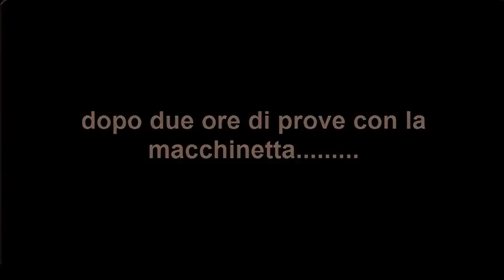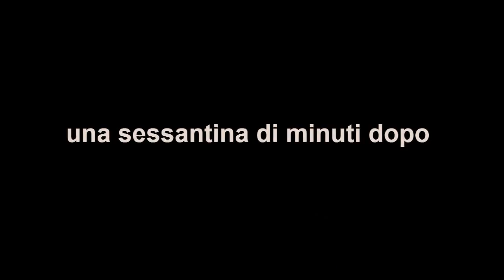Apri quella porta dannazione!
Giocando nel ruolo di marine in alien vs predator 2 non si riesce ad aprire una dannata porta e ci troviamo bloccati.

Registra: KingNik
Presenti: KingNik